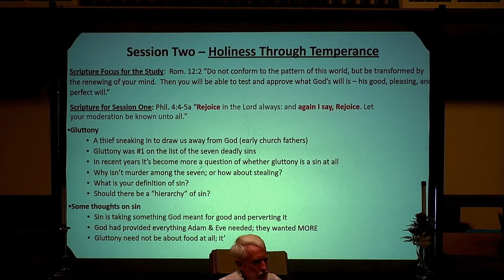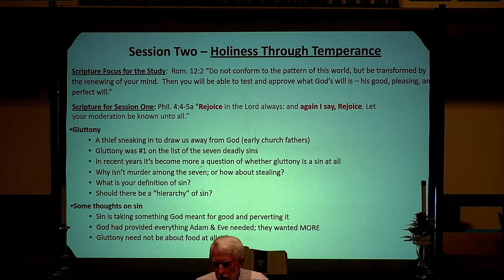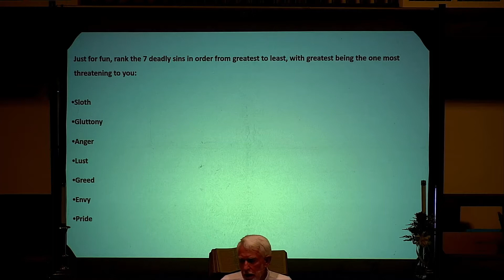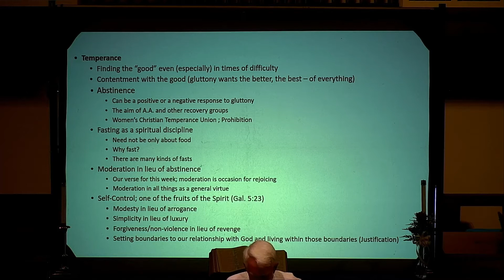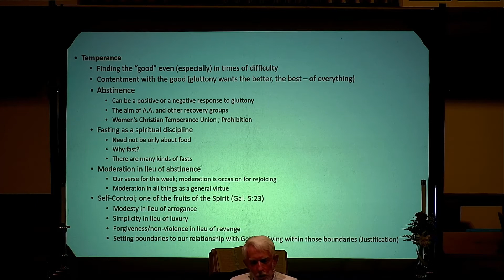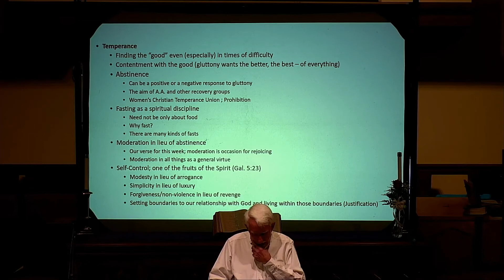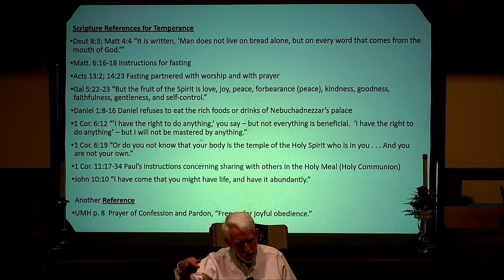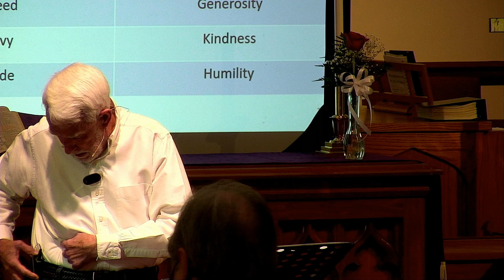Lent 2 ellijay